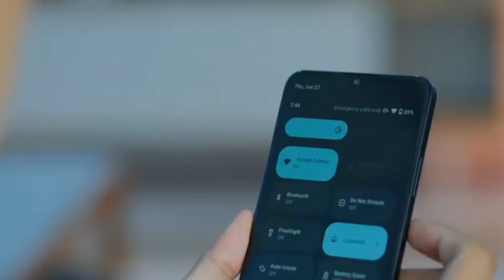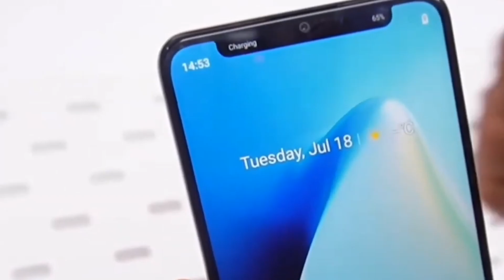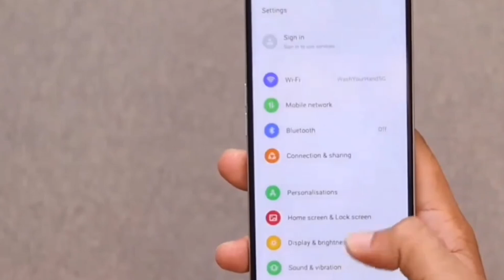Realme c63 5G Review | Realme c63 5G price in Bangladesh |Realme c63 Unboxing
realme c63 5g review tamil,

realme c63 5g review bangla,

realme c53s review,

realme gt3 master edition,

realme pro 5g review,

realme pro 11 5g review,

realme g2 camera test,

realme gt2 master explorer edition review,

realme flagship killer 2023,

realme gt mobile review,

gt master realme review,

realme gt 5g review 2023,

realme gt2 master explorer edition camera test,

realme gt2 explorer master review,

realme gt2 pro 5g review,

poco 5g vs realme 5g,

g99 vs 695 5g,

isa marcial realme c55,

realme 11 pro 5g gsmarena,

5g realme phone under 20000,

realme narzo gt 2 pro,

realme narzo n53 english review,

realme c53 english review,

realme c53 performance review,

realme v13 5g unboxing,

realme gt2 8gb 128gb,

realme c63 5g tamil review,

realme v11 5g unboxing,

vs realme 11 pro,

realme good or bad,

x realme,

realme v20 5g review,

realme gt 2 gsmarena,

realme q6 pro 5g,

*#0*# realme,

realme first 5g phone,

realme 256gb 8gb ram,

realme less than 10k,

realme gt 2 phone review,

realme gt 2 honest review,

is realme gt 2 worth buying in 2023,

realme g3 master edition,

realme gt3 5g unboxing,

7 realme,

realme 8 s 5g review,

8 realme,

realme 9 vs 9 5g